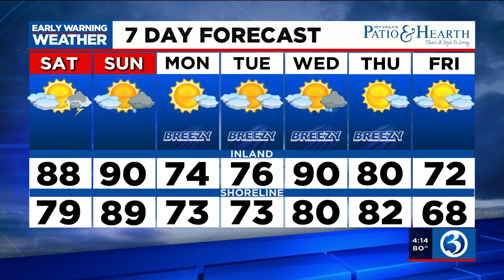FORECAST: A warm weekend is on tap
We're in for a warm weekend coming up. Here's Friday's evening forecast.